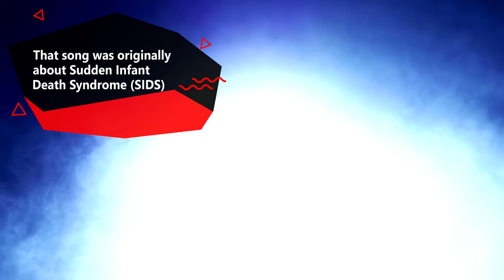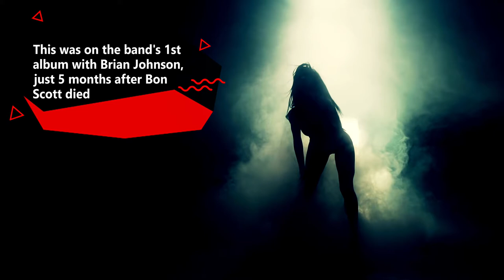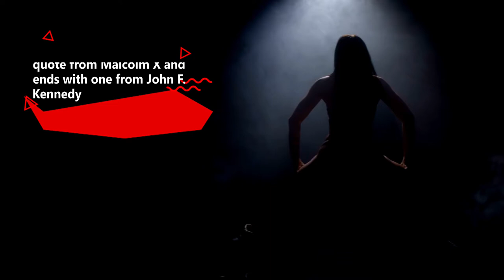1980s / 1990s Hard Rock / Heavy Metal Music Trivia w/ Dancers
1980s / 1990s Hard Rock / Heavy Metal Music Trivia w/ Dancers

Today's episode is all about Hard Rock, Heavy Metal and some Power Ballads from the 1980s and 1990s.  Can you guess the song?  I give you 5 seconds of the song and then another 5 seconds to guess.
As usual, I also give you a factoid about each song.
Oh, and all of this is set to some of the best scenes of women dancing that you have ever seen.  In my time we called them RRSKs - Rock and Roll Sex Kittens...
You will love this video, but DO NOT forget to guess the song...😉

Ready to learn something new?  Let's get MOST SMARTEST

The awesome Thumbnail photo is from:
Photo by Alexander Krivitskiy from Pexels